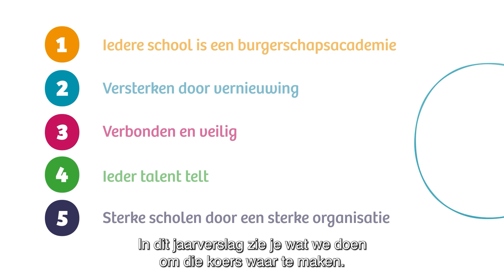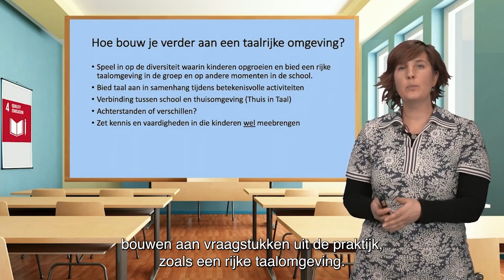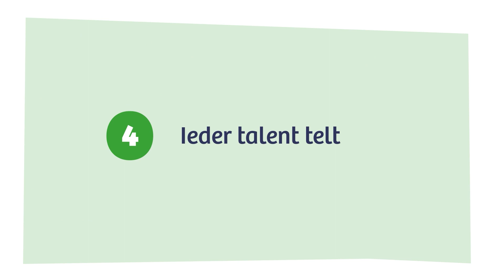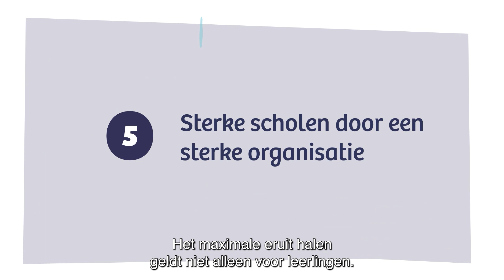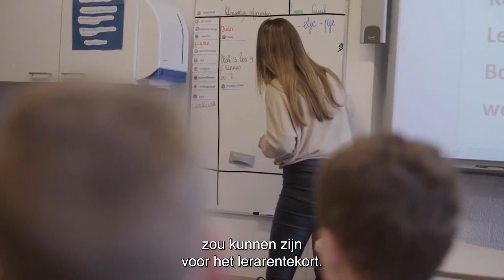Video BOOR jaarverslag 2022 - ondertiteling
Midden in de Rotterdamse samenleving; de meest diverse plek van Nederland staan wij: stichting BOOR. 120 scholen met ruim 4000 onderwijsprofessionals die zich iedere dag inzetten om het best denkbare onderwijs te geven aan meer dan 30.000 leerlingen.